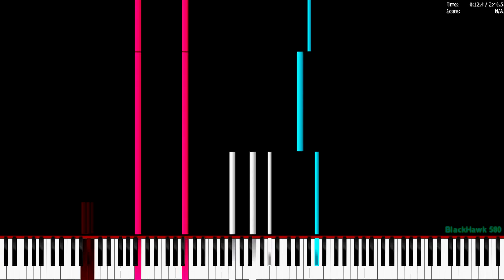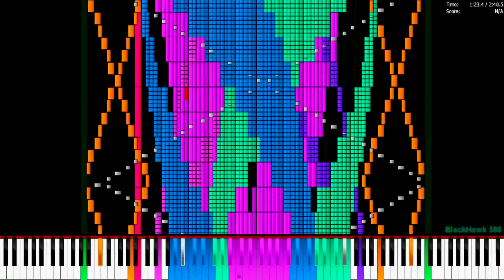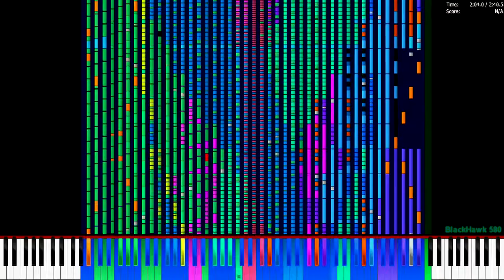[Black MIDI] Hamster Dance Black | ([[VERY INSANE]]) | NO LAG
Technical MIDI Information:
MIDI Made By: Sir Spork and Carlos S.M.
MIDI File: Hampster Dance Black Very Insane Version.mid
File Size: 93.1 MB
MIDI Note Count: 12,195,427
Program Used: Piano From Above 1.1.0 x64
MIDI Converter: Keppy's MIDI Converter
Soundfont Used: Yamaha PSR-E353 Honky Tonk
Soundfont Author: BlackHawk 580 (Yes, I actually sampled it)

A percentage of individuals may experience epileptic seizures when exposed to certain light patterns or flashing lights. Exposure to certain patterns or backgrounds on a computer screen, or while playing videos such as this, may induce an epileptic seizure in these individuals. If you, or anyone in your family, have an epileptic condition, consult your physician prior to watching this video.